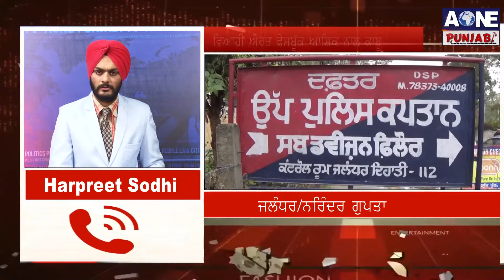ਵਿਆਹੀ ਔਰਤ Facebook ਆਸ਼ਿਕ ਨਾਲ ਕਾਬੂ | Aone Punjabi Tv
Phillaur ਦੇ ਮੇਨ ਬਾਜ਼ਾਰ 'ਚ ਇੱਕ ਮਨਿਆਰੀ ਦੀ ਦੁਕਾਨ ਚਲਾਉਣ ਵਾਲੇ ਵਿਅਕਤੀ ਦੀ ਨੂੰਹ ਨੂੰ Police ਨੇ ਉਸਦੇ Facebook Friend ਨਾਲ ਕਾਬੂ ਕਰਨ ਵਿੱਚ ਸਫਲਤਾ ਪ੍ਰਾਪਤ ਕੀਤੀ ਹੈ । Police ਨੇ ਉਨ੍ਹਾਂ ਤੋਂ ਨਕਦੀ ਤੇ ਗਹਿਣੇ ਵੀ ਬਰਾਮਦ ਕੀਤੇ ਹਨ ।ਫਿਲਹਾਲ Police ਦੀ ਪੁੱਛ ਗਿੱਛ ਜਾਰੀ ਹੈ ।